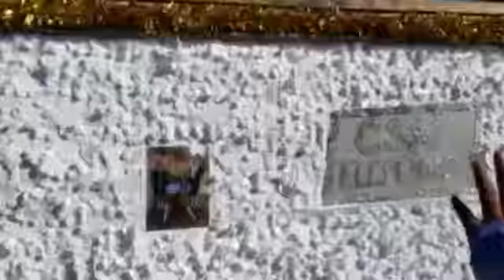SUBR Homecoming 2019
SUBR PARADE FUN 2019 HOMECOMING